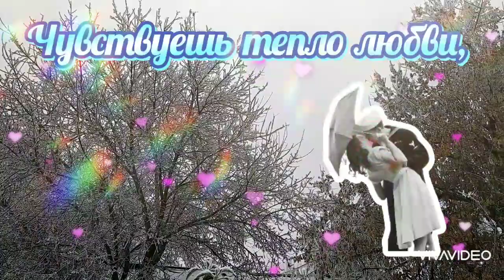Доброе утро ! Хорошего настроения. Музыкальная открытка для любимых людей! Чекалин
Огромное  спасибо за вашу искреннюю поддержку. Я очень дорожу этим! Я благодарна всем вам!!! Ваши добрые слова мня вдохновляют для новых видео.

Так Вы поможете этому видео в продвижении!
Это очень поддержит канал в развитии! Спасибо, что Вы со мной!

Оптимизация видео:  С Добрым Утром, Хорошего дня отличного настроения, музыкальные открытки, пожелания с добрым утром, с добрым утром открытки, с добрым утром пожелания, музыкальная открытка, видео пожелания с добрым утром, пожелания для друзей, Чекалин, Сергей Чекалин, Доброго Утра хорошего дня, Chekalin, доброе утро, с добрым утром, доброго воскресного утра, доброго утра воскресенья, с добрым утром воскресенья, воскресенье,  утро, открытки с утром воскресенья, добрейшего утречка, привет воскресенье, доброго воскресного утречка, воскресное утро, мотивация, музыкальная открытка, красивые открытки с добрым утром, удачной рабочей недели, хорошего дня, открытка с добрым утром, доброе утречко,открытки с утром воскресенья, пожелание для вас, хорошей недели, для друзей с добрым утречком, красивое пожелание хорошего воскресенья, желаю вам, картинки, картинки пожелания,  видео мотивация, красивое пожелание, видео открытка, хорошего воскресенья, удачного воскресенья, утренние открытки, мотивация на воскресенье, пожелание доброго утра, доброго утра, легкого воскресенья, утречко, добрейшего утречка, позитивные открытки, лучшие пожелания, открытки по дням недели, открытки про воскресенье, лучшие поздравления, бодрого утра, хорошего настроения,

Музыка любезно предоставлена замечательным композитором
Музыка Сергея Чекалина.
Автор ролика Яхонт Амулет

Все видео из личного архива.

В видео с разрешения автора использовано фрагмент произведения талантливого композитора Сергея Чекалина